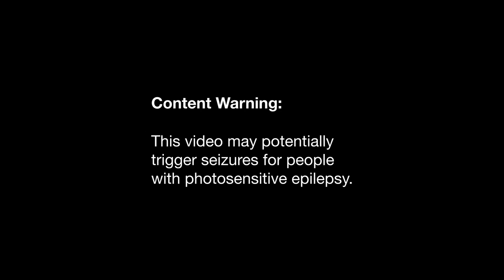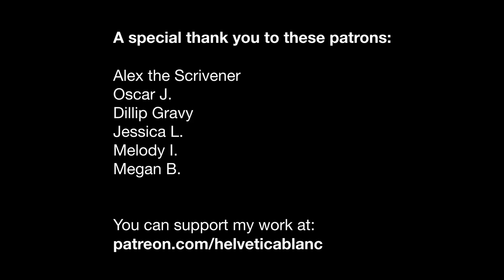Process: Blessing III